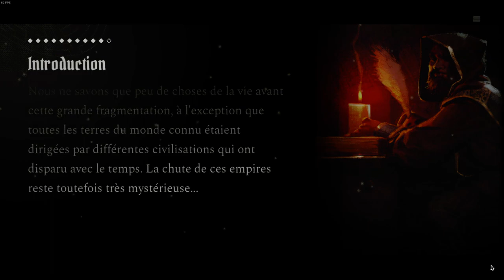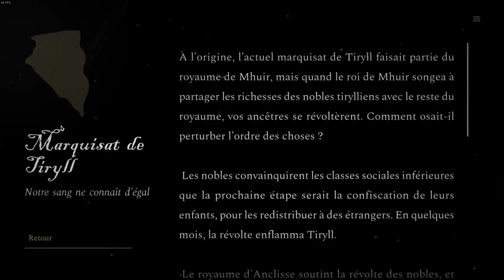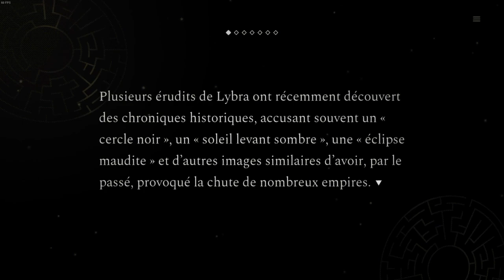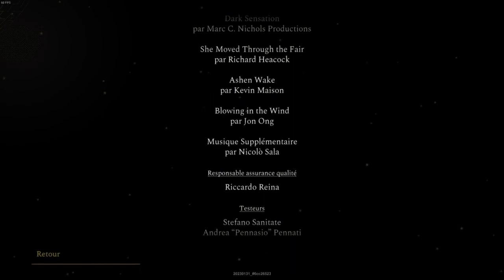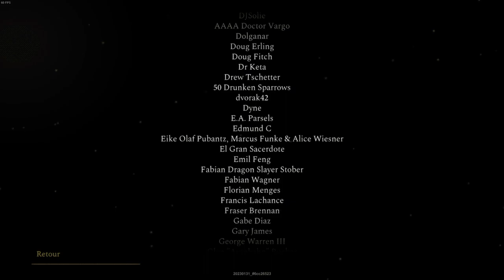The King's Dilemma : Chronicles - Test sur PC Steam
Bienvenue dans le royaume d'Anclisse, où s'entremêlent expéditions audacieuses, batailles sanglantes et mystères arcaniques. Vous jouez le rôle de chef du Conseil et dirigez le cercle privé du Roi. Fiez-vous aux autres membres du Conseil, ou outrepassez leurs décisions.

Faites face à des centaines de dilemmes varié avec chaque décision risquant d'avoir un impact sur vos relations avec les autres Maisons, influencez le bien-être et les ressources de votre royaume et changez le cours de l'histoire. Découvrez les terres d'Anclisse grâce à un scénario palpitant qui s'étend sur plusieurs dizaines de générations. Formez des alliances, résistez aux trahisons et préparez-vous pour la révolte finale annoncée par les anciennes prophéties.

Agirez-vous pour le bien commun ou pour votre unique intérêt ?

Explorez la carte d'Anclisse et découvrez les problèmes auxquels le royaume fait face. Sélectionnez-en un, et le Conseil sera alors réuni pour prendre une décision : Faut-il aider envoyer de l'aide aux peuples en proie à la famine ? Déclarer la guerre à cette tribu du nord qui pille les villages aux abords de la frontière ? Les Maisons voteront chacune leur tour "oui" ou "non", selon leurs intérêts et leur position sur l'échiquier politique. Ce sera alors à vous d'intervenir en influençant le vote, en dépensant l'argent de votre Maison pour corrompre les membres du Conseil, ou encore en utilisant des points de "pouvoir", au nombre limité, donné pour le règne de chaque Roi.

Chaque décision a des conséquences, aussi bien dans vos relations avec les autres Maisons que sur les ressources de votre royaume. Et ces conséquences peuvent résulter en l'abdication du Roi ou son détrônement. Cela dit, c'est aussi de cette manière que vous débloquez de nouveaux dilemmes sur la carte. Selon vos quantités de ressources à la fin du règne du Roi actuel et votre alignement moral, vous serez récompensé par des points d'influence ou de convoitise, que vous pourrez alors dépenser pour mener des recherches sur des technologies, lancer des expéditions, ou construire de nouveaux édifices. Les propositions qui se débloquent dépendent uniquement des choix que vous faites.

Ces choix vous octroieront de l'argent et des ressources durant chaque règne, et modifieront les événements qui se dérouleront pendant la tant attendue Révolte finale.

- Incarnez l'une douze Maisons, chacune avec son propre objectif narratif
- Résolvez plus de 300 dilemmes dispersés dans Anclisse et les royaumes voisins
- Choisissez des branches narratives qui font s'entremêler six intrigues distinctes
- Découvrez de nombreuses fins, chaque partie durant entre 3 et 4 heures
- Influencez ou corrompez le Conseil pour en garder le contrôle
- Investissez dans la recherche, la technologie, ou la construction
- Jouez sur plusieurs générations, choisissez votre héritier ainsi que sa personnalité et ses objectifs
- Préparez-vous au mieux pour la bataille finale"

The King’s Dilemma: Chronicles raconte l'histoire d'Anclisse, un royaume médiéval de fiction situé sur le continent de Lywik. Anclisse fonctionne avec un système féodal : les duchés et les marquisats sont dirigés par la ou les Maisons qui les possèdent, dont la majorité sont représentés par des membres siégeant au Conseil, une entité politique qui gouverne au nom du Roi située à Lybra, la capitale du royaume. En tant que chef du Conseil, toutes les strates sociales vous réclameront assistance : les marchands, les érudits, l'armée, les fidèles du Culte de la Mère, et bien entendu, le peuple. Votre tâche consiste à guider les choix du Conseil et satisfaire les requêtes de chacun... tout en veillant attentivement sur les ressources du royaume. Et satisfaire tout le monde est loin d'être évident.

Votre but premier est évidemment de faire prospérer Anclisse. Cela dit, vous essayez également de gagner en pouvoir et de renforcer le prestige de votre famille par rapport aux autres. La campagne s'étend sur plusieurs générations, et vous incarnerez différents représentants de votre Maison au fil d'une seule partie.